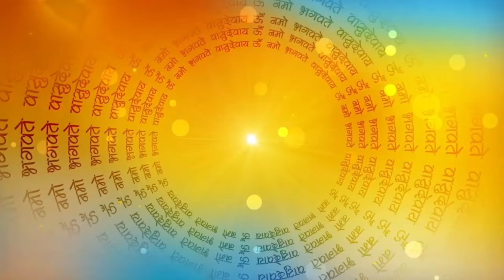कान्हा के संग होली की कहानी | Shree Krishna Ki Holi | हिंदी कहानियां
Kanha ke sang holi ki kahani | Shree Krishna Ji Ki Holi | श्री कृष्णा जी की होली |

नमस्कार दोस्तों आज हम सुनेंगे होली की पौराणिक कथा
Shree Krishna Ke sang Holi
Holi Ki Pauranik Katha 2024